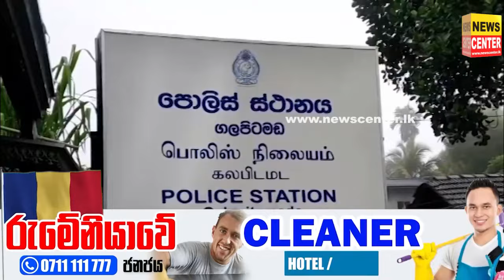RDA වහනයක් එක්ක සෙල්ලම් දැම්මා කියූ වසන්ත අන්තිමේ සිද්ධිය හෙළිකරයි|ඒක ඇහුවම මම විශ්මයට පත්වුණා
RDA වහනයක් එක්ක සෙල්ලම් දැම්මා කියූ වසන්ත අන්තිමේ වෙච්චි සිද්ධිය හෙළිකරයි | ඒක ඇහුවම මම විශ්මයට පත්වුණා | ඇත්තටම සිද්ධ වෙලා තියෙන්නේ පටලවිල්ලක්ද..?